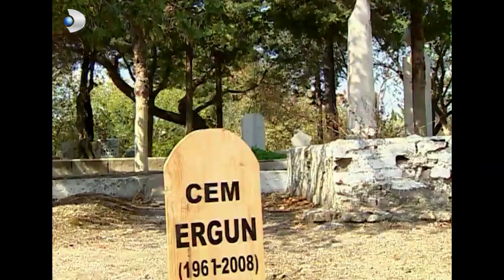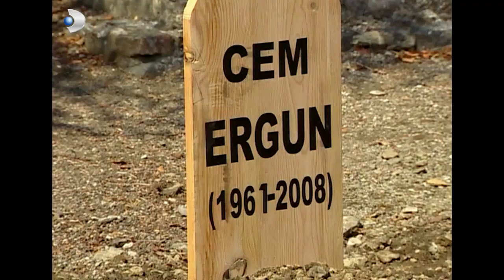Mine Kardeşini İzliyor! - Kavak Yelleri 60.Bölüm